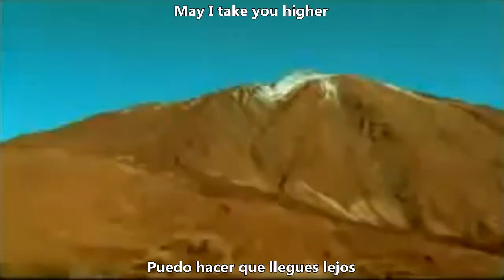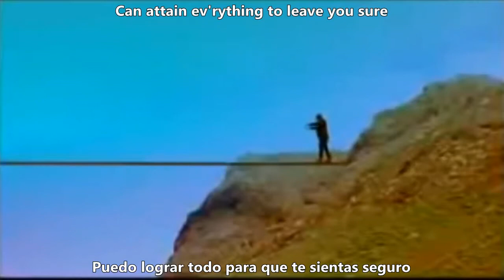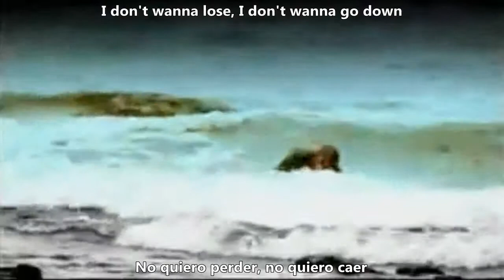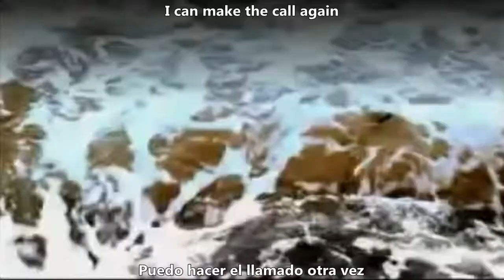Helloween I Can With Lyrics Sub Español HD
Helloween

Álbum: Better Than Raw

Genero: Power Metal

Pais: Alemania